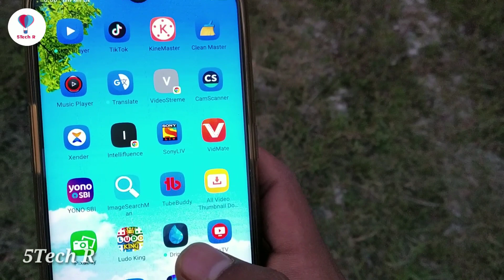New mobile android unique tips & Tricks 2020